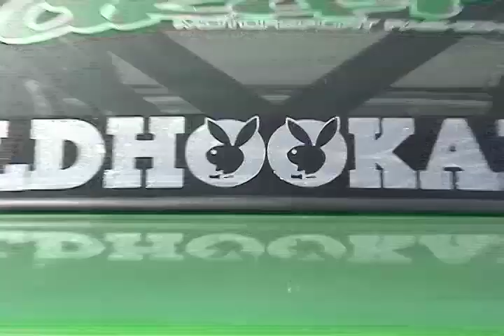Forrest Wang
Forrest Wang at WSIR Balcony & Horse Thief Mile. Shot 3-22/24-2008. Song used is Anti-Flag's "Confessions of an Economic Hit Man"